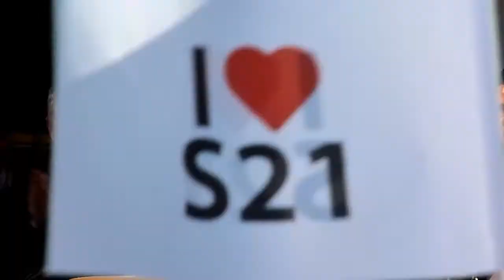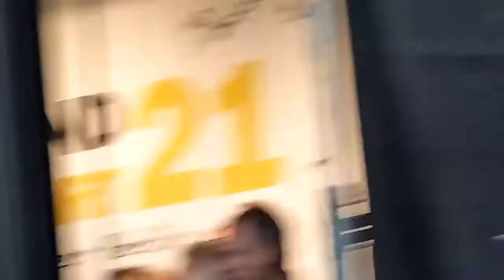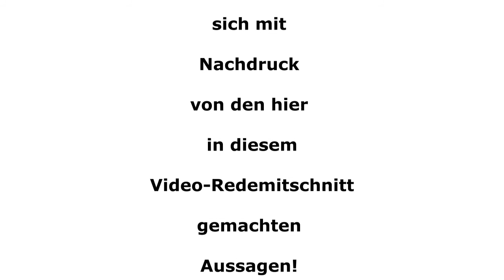Kaufmann Stefan MdB auf S21 Pro Demo Sa 23 Oktober 2010